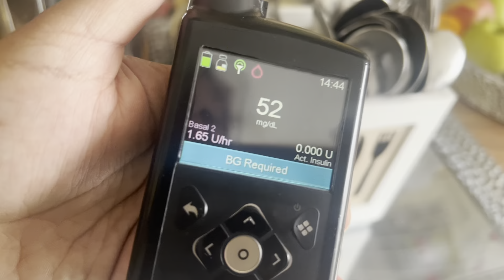Celebration for success in Career from our Friend circle